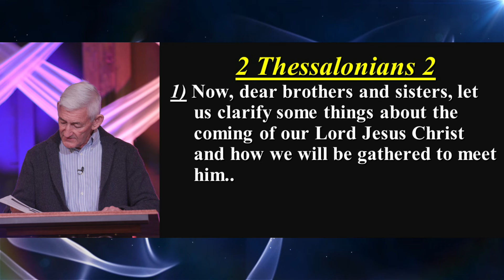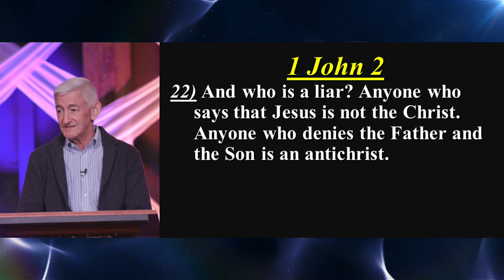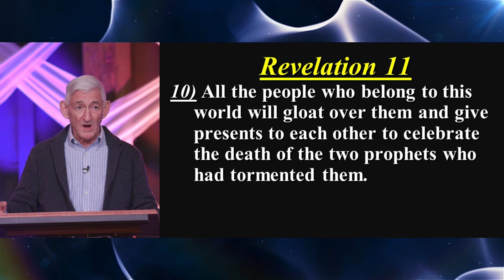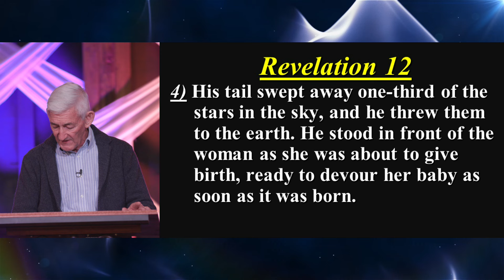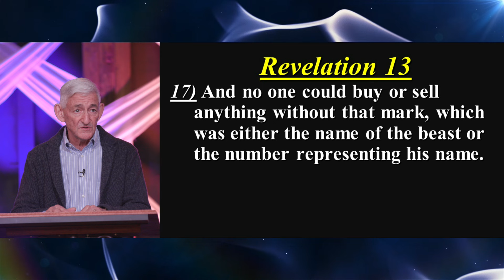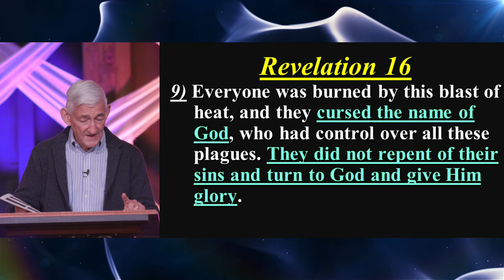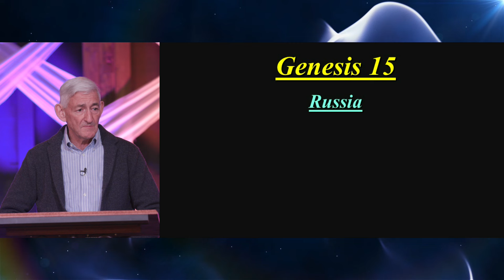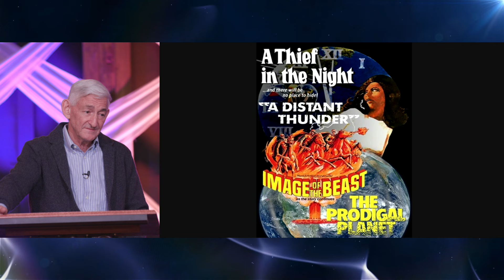Week 39 | Revelation 10-16 | Journey of a Lifetime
Join us for the livestream of our Wednesday night Bible study teaching series, Journey of a Lifetime!